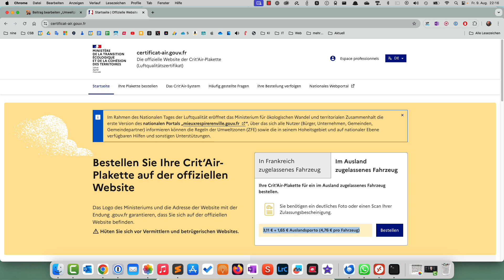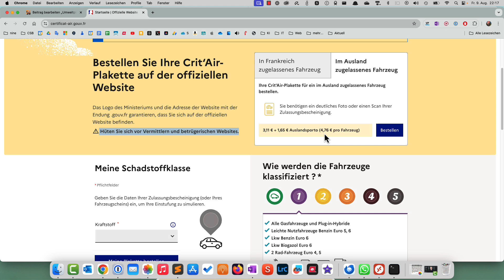So kommst du an die französische Umweltplakette 🇫🇷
Bei all der Freude, die ich bei der Erstellung der Videos habe, braucht es doch sehr viel Zeit, die Videos zu produzieren. Webhosting und technisches Equipment kosten zu dem Geld. Ich freue mich daher für jede Form der Unterstützung.❤️

So kannst du mich zum Beispiel unterstützen:
✅ Teile das Video via Social Media.

Wenn du noch mehr tun kannst, dann kannst du zum Beispiel:

✅ Über meinen Amazonlink einkaufen.
Speichere ihn am Besten in deine Favoriten. Es ist ganz egal, was du kaufst. Es entstehen für dich keine Extrakosten.

❤️Deine Unterstützung trägt dazu bei, dass ich für dich weiterhin kostenlose Videos produzieren kann. Vielen Dank.❤️